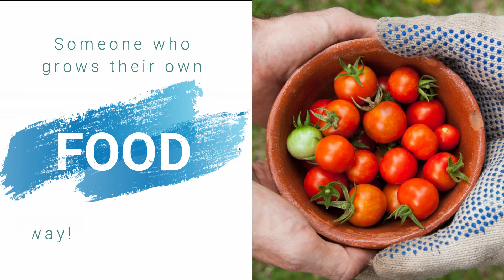Generosity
Thinking about what it means to be generous and how we could try to live a life of generosity.